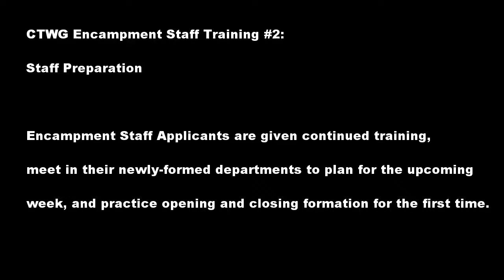2016 CTWG Encampment Staff Training 2 | Preparation is Key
Civil Air Patrol (CAP) is a non-profit organization devoted to teaching military style leadership and teamwork to teens through their cadet program, providing aerospace education to people of all ages both within and without the organization, providing flying opportunities for its members, and assisting in emergency response services during downed aircraft and missing persons situations. Civil Air Patrol is an auxilary of the United States Air Force.

CREDITS:
End Card Song: "You Disconnect" by DjCode
Channel Tag SFX: "jawharp_boing.wav" by plingativator on freesound.org.  Changes were made to the SFX
Shot With a Nikon D3300
Recorded With a Rhode Video Micro & Iphone
Edited In Lightworks
Graded In Lightworks